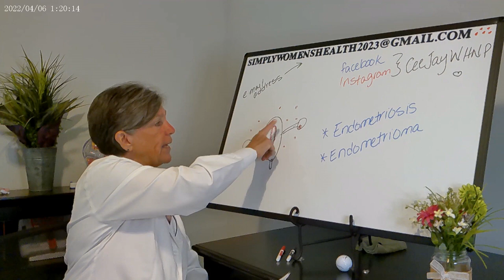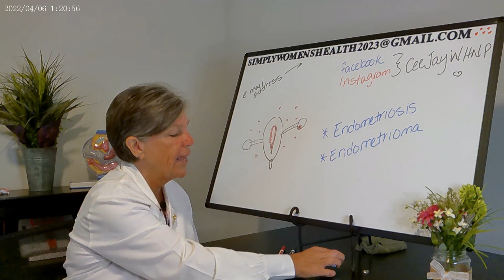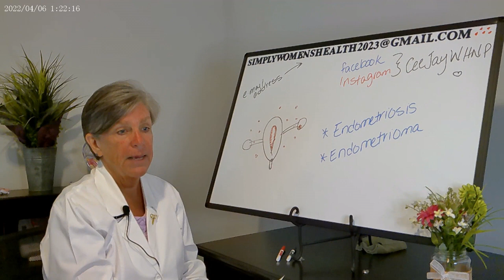Endometriosis Part 2 (Treatment Options)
Various alternatives for treating endometriosis